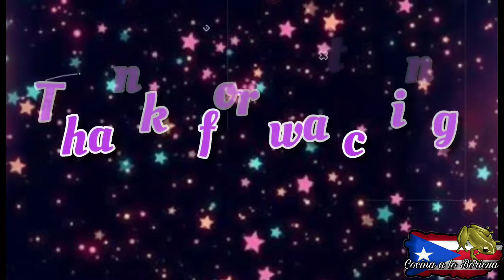Arroz con jamonilla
SALUDOS GENTE!!!

ESPERO LES GUSTE LA RECETA!!

LES AGRADEZCO EL APOYO UN MILLÓN ❤

Siganme en facebook e Instagram